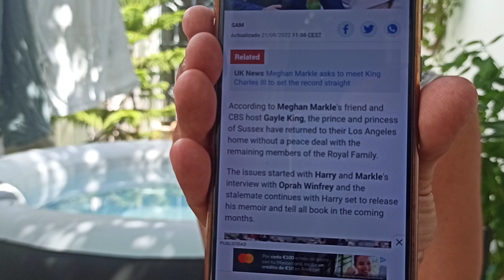The Prince and Princess of Sussex.